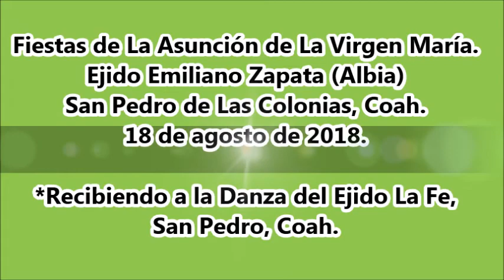Recibiendo a la Danza del Ejido La Fe, San Pedro, Coah.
Fiestas de La Asunción de La Virgen María. Ejido Emiliano Zapata (Albia), San Pedro de Las Colonias, Coah. 18 de agosto de 2018.